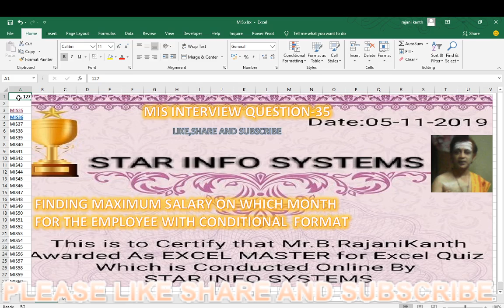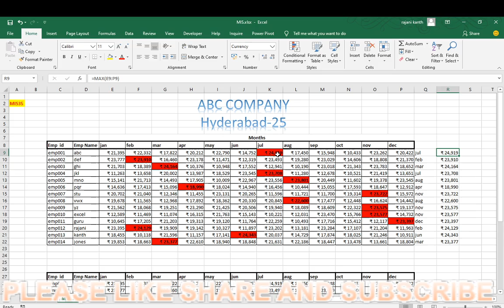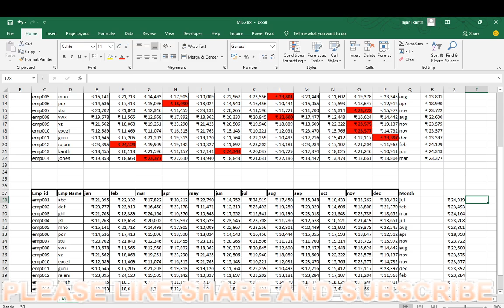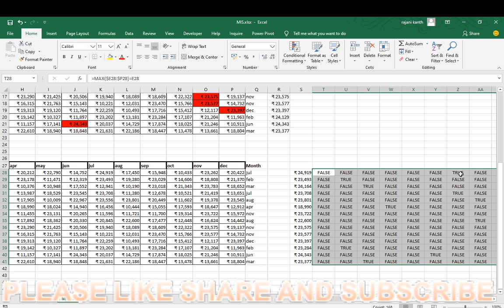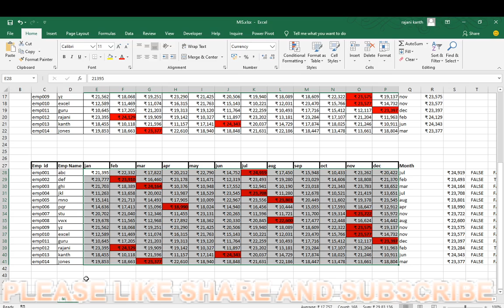MIS INTERVIEW QUESTION-35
in this session i explained you
FINDING MAXIMUM SALARY ON WHICH MONTH
FOR THE EMPLOYEE WITH CONDITIONAL  FORMAT

Hi, Friends This Channel will teach you excel basics to advanced level with magic tricks and hidden features So please Like Share and Subscribe my channel for more interesting excel magic tricks ahead